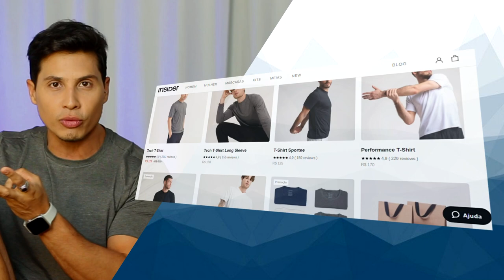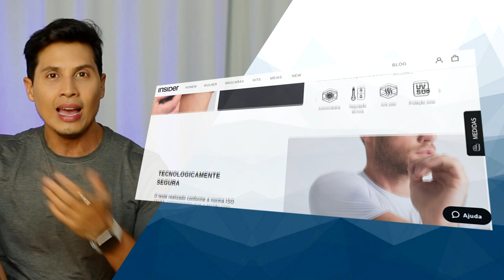7 coisas idiotas que todo homem deve PARAR DE FAZER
Muitas vezes estamos agindo no automático, e não percebemos algumas atitudes sem noção que estamos tendo. Nesse vídeo listei 7 coisas que precisamos mudar. Algumas delas precisamos mudar para convivermos melhor como sociedade e outras para termos uma melhor qualidade de vida. Vale a pena a reflexão então, aperta o play aí.
7 coisas idiotas que todo homem deve PARAR DE FAZER

Edição:
Vitor Marsale - @vitormarsale